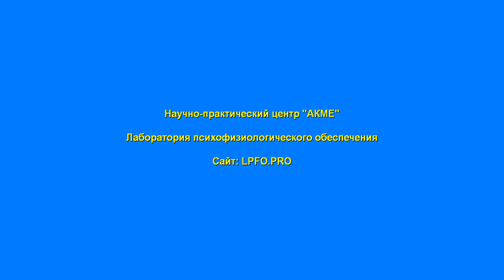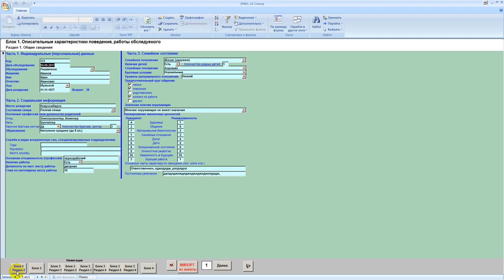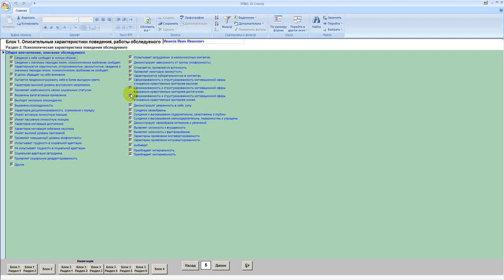АЗ Спектр. Часть 2